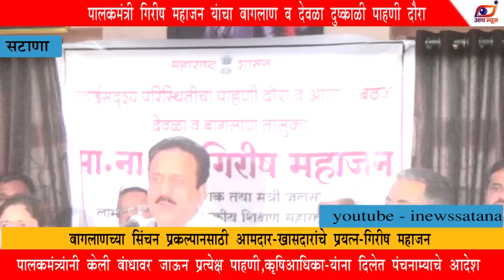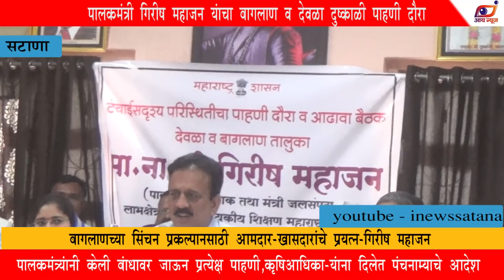पालकमंत्री गिरीष महाजन यांनी घेतली पंचायत समिती सभागृहात अधिका-यांना समवेत आढावा बैठक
नामदार गिरीष महाजन यांचा ताफा सटाण्यात काँग्रेस,राष्ट्रवादी काँग्रेस व युवक काँग्रेसच्या कार्यकर्त्यांनी   अडविला (पहा व्हीडीओ)